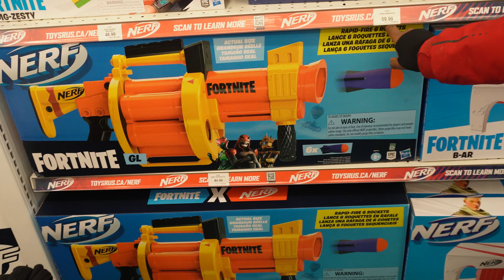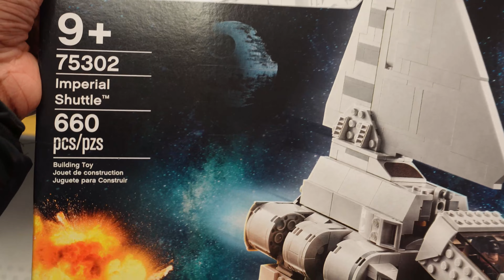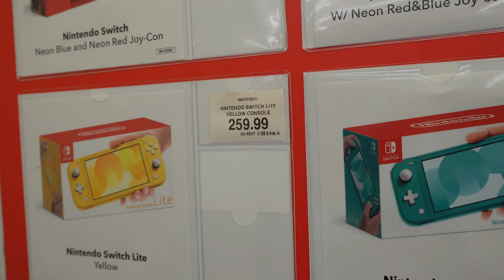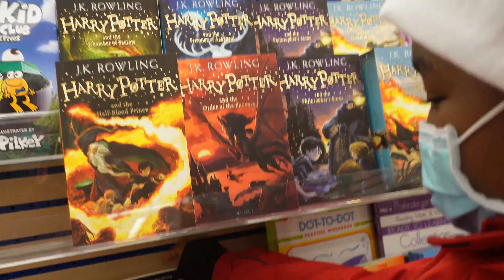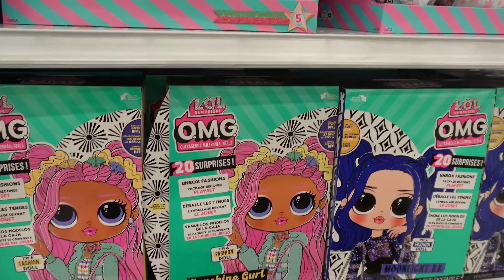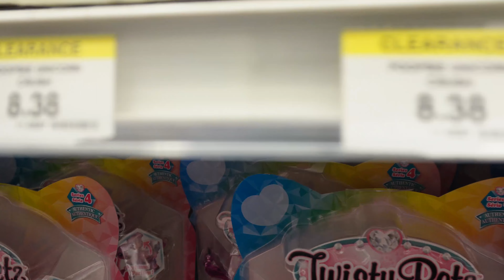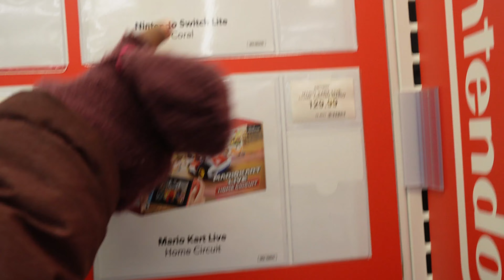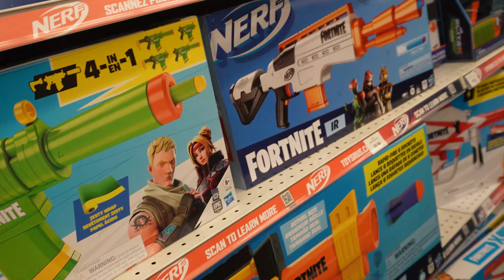KIDS DO THEIR CHRISTMAS LIST AT TOYS R US | VLOGMAS DAY 7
Welcome to the family where we are full of Good Energy, positivity, laughter and love😁

KIDS DOING THEIR 2021 CHRISTMAS WISHLIST AT TOYS R US | VLOGMAS DAY 7

Please leave a LIKE 👍to help our family grow strong
GENDER REVEAL 👶🏾🍼 💙or💖:  DECEMBER 27th 2021
BABY REGISTRY:
Thank you for all you your continuous love and support. We're excited to have you come along with us on this new and exciting journey and chapter in our lives. A lot of yall have been asking us to share our registry so to make things easy we linked them below.